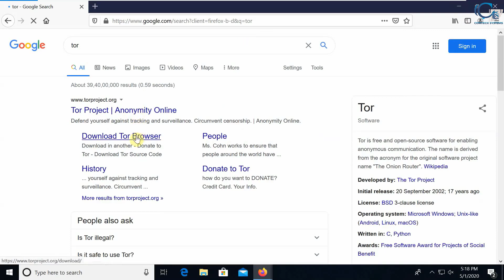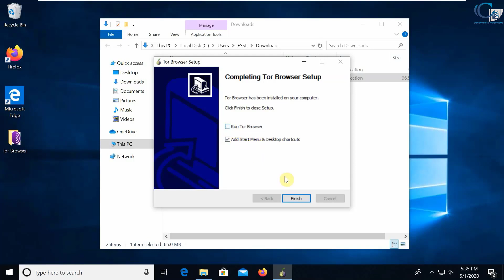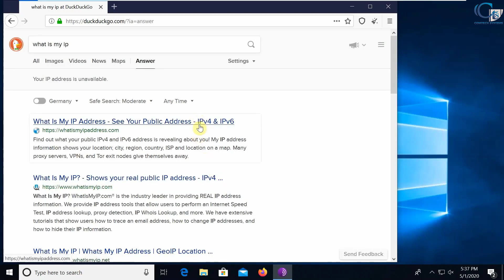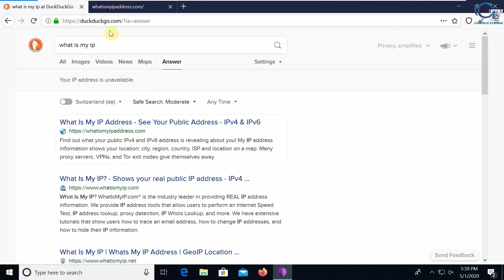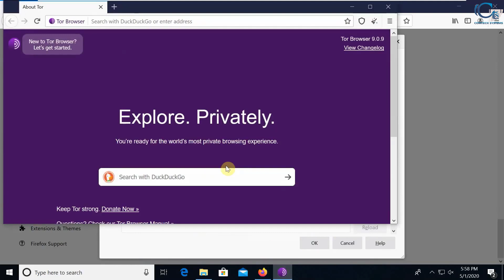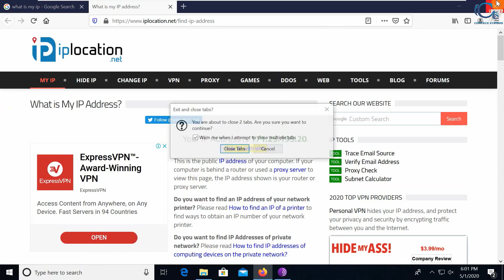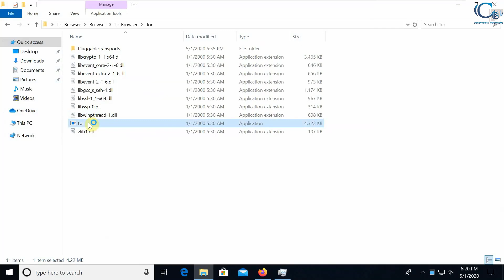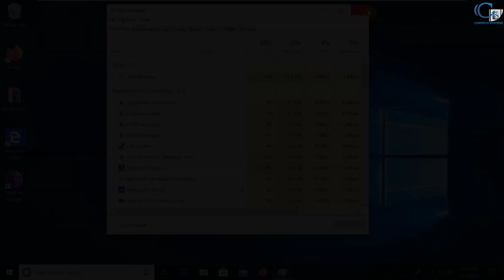How To Use TOR Browser? | How To Install TOR? | Use TOR In Malayalam | Hacker Use It?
What is Tor?
The Tor project is a non-profit organisation that conducts research and development into online privacy and anonymity. It is designed to stop people – including government agencies and corporations – learning your location or tracking your browsing habits.

Based on that research, it offers a technology that bounces internet users' and websites' traffic through "relays" run by thousands of volunteers around the world, making it extremely hard for anyone to identify the source of the information or the location of the user.

Its software package – the Tor browser bundle – can be downloaded and used to take advantage of that technology, with a separate version available for Android smartphones.

There are some trade-offs to make: for example, browsing using Tor is slower due to those relays, and it blocks some browser plugins like Flash and QuickTime. YouTube videos don't play by default either, although you can use the "opt-in trial" of YouTube's HTML5 site to bring them back.

The dark side of Tor
The cloak of anonymity provided by Tor makes it an attractive and powerful for criminals. Another NSA document described it thus: "Very naughty people use Tor".

Tor can mask users' identities, but also host their websites via its "hidden services" capabilities, which mean sites can only be accessed by people on the Tor network. This is the so-called "dark web" element, and it's not unusual to see Tor pop up in stories about a range of criminal sites.

In August, a service provider called Freedom Hosting went offline after the FBI sought the extradition of a 28-year-old Irish man for charges relating to distributing and promoting child abuse material online.

Underground illegal-drugs marketplace Silk Road, which was shut down in early October, was another hidden site only accessible through Tor, as was another store called Black Market Reloaded which has been accused of facilitating illegal arms dealing as well as drug purchases.

Sites such as these are why Tor was recently described by British MP Julian Smith as "the black internet where child pornography, drug trafficking and arms trading take place" during a parliamentary debate on the intelligence and security services.

Smith went on to criticise the Guardian for reporting in detail on the claims that the NSA had been trying to crack Tor's security, suggesting that "many people in the police world feel will cause major issues in terms of picking up people engaged in organised crime".

MAIN OFFICE
No.4/31,Comtech Building
Avalookunnu PO
Kaichoondy junction
Alappuzha - 688006

ADMINISTRATIVE OFFICE
30/641A2,PETTA jn
Poonithura,Maradu
Pin 682038,Ernakulam
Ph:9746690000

Mic Used
Camera used
Laptop used
Tripod used